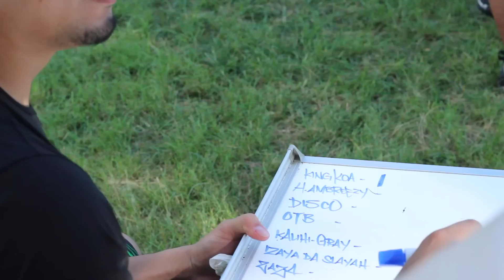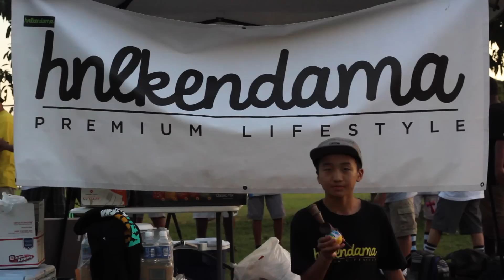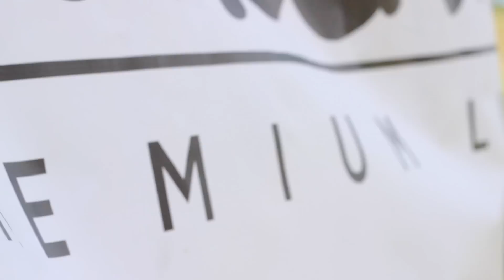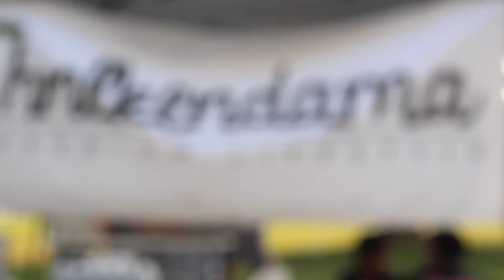HNLkendama 1 Year Anniversary Celebration - Jam Recap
Shout to all the company homies, local homies, and supporter homies. & sorry for the grainy videos...
Shot & Cut - Ocean Mamalias